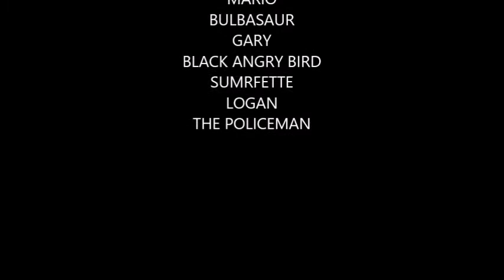Mario Toys Family: Bulbasaur's New Crush (2014)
Episode Produced (aired): 13th September 2014

Composers:
Kenta Nagata - 'New Super Mario Bros 2 Overworld'
Koji Kondo - 'Super Mario Bros 2 Overworld'

Plot:
Bulbasaur develops a crush on Smurfette while Black Angry Bird goes to Town to get a special gift. Until he returns to find out a shocking surprise.